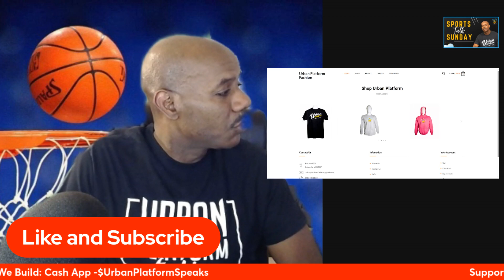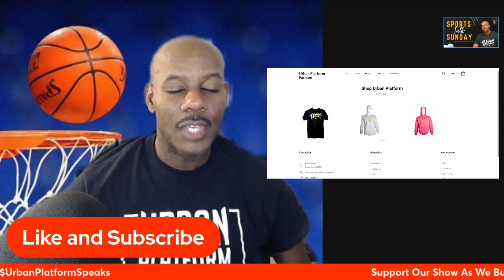Caitlin Clark Vs Everyone ! Dont Choose Sides !